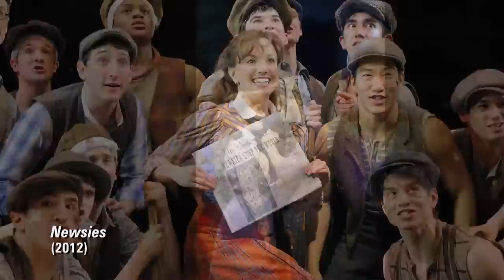Kara Lindsay - Watch What Happens (Acoustic)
Here's a toned down version of Watch What Happens as preformed by Kara Lindsay, alongside Alan Menken on the piano. The full video that this clip came from is called "The Anatomy of A Song (Working In The Theatre #417)".